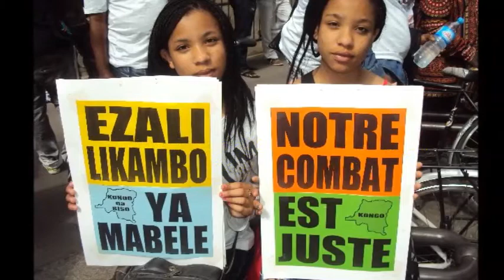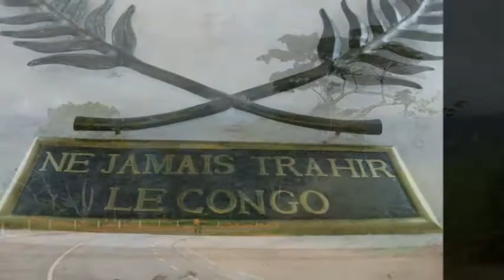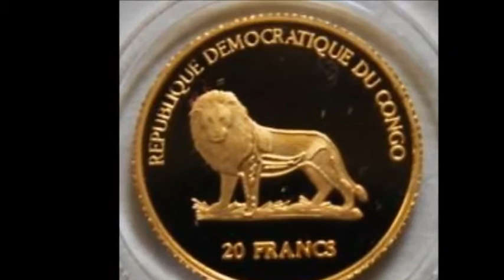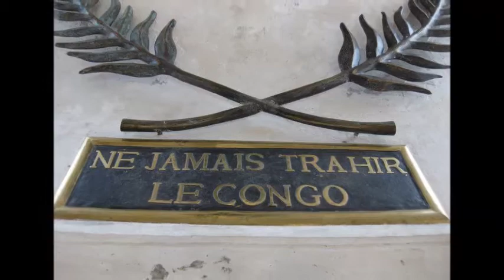Notre Congo L'emblème d'or de notre souveraineté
copyright Bana Bandundu